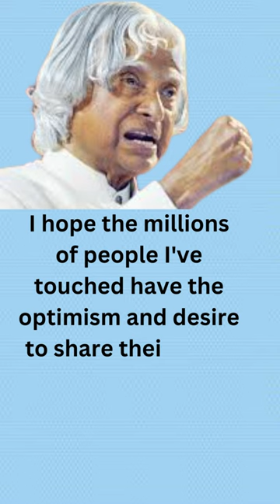Hope is everything | Sir APJ Abdul Kalam Motivation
apj abduk kalam motivation
study motivation
motivational video by apj abdul kalam in hindi
motivational video by apj
kalam motivational speech
kalam motivation
kalam motivational video
apj kalam motivational video status
best motivational video
motivational speech
motivation